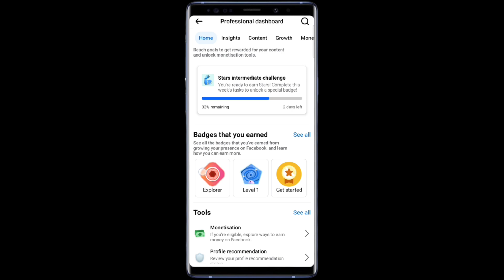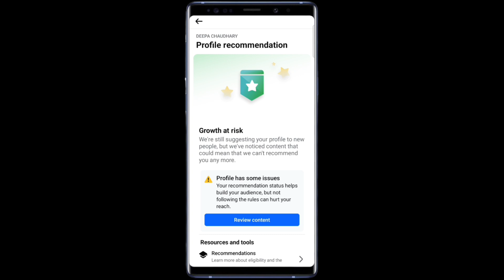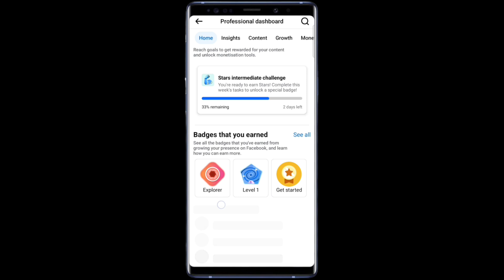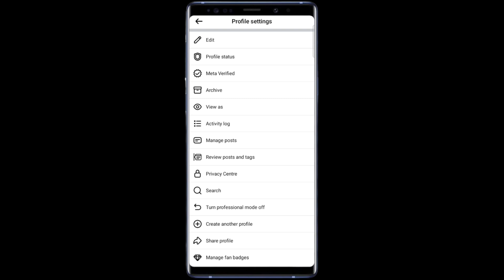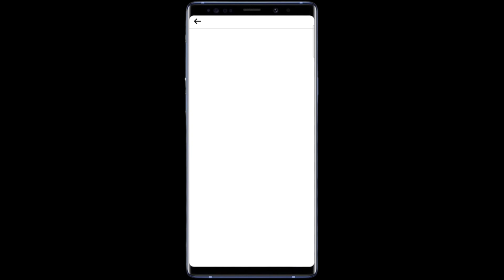Facebook In-stream ads में I'm interested ka फॉर्म किसको भरना है किसको नहीं | Facebook Monetization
Facebook In-stream ads में I'm interested ka फॉर्म किसको भरना चाहिए किसको नहीं | Facebook Monetization 2024

facebook update
facebook monetization 2024
facebook new monetization update
facebook monetization
facebook update 2024
facebook latest new update
facebook in stream ads monetization update
facebook new monetization tools
new content monetization tools facebook
Earn money from Facebook for all your
well-performing, eligible content
In-stream Ads is now part of Content
Monetization
in stream ads monetization i am interested
i am interested in stream ads facebook